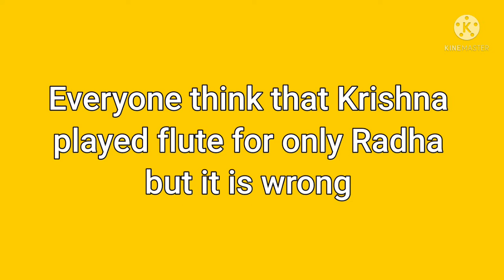Did Krishna play flute for only Radha